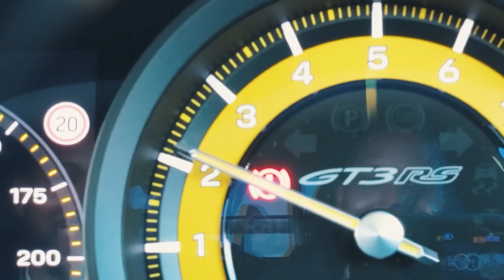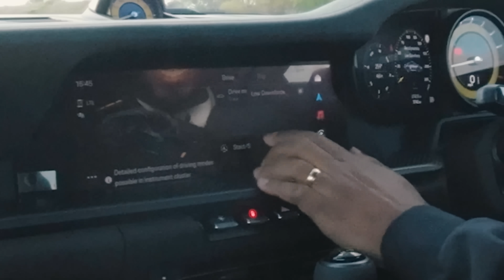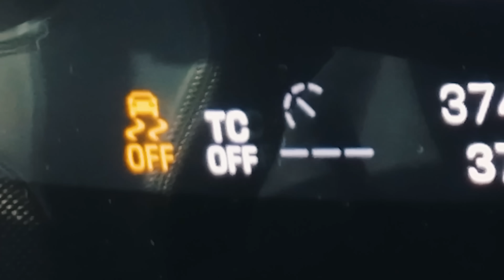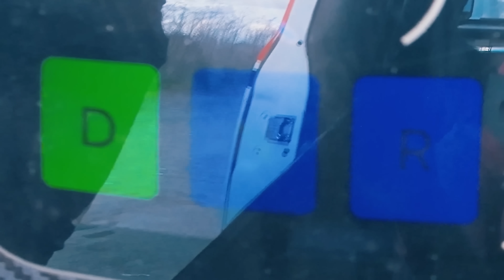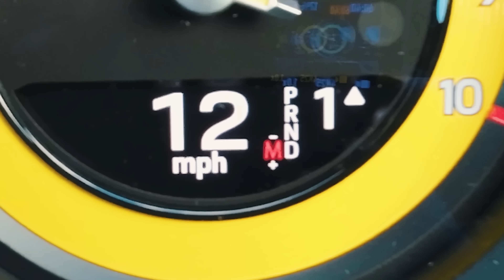Lambo Aventador SV vs 911 GT3 RS vs Escarabajo Tesla: ARRANCONES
¡Echa un vistazo a esta increíble alineación!

Tenemos a Mat en un Lamborghini Aventador SV, a Tomi en un Porsche 911 GT3 RS y se enfrentan a… ¡un VW Beetle!

¡Pero espera! Este no es un Beetle común. ¡Es el Bug Zappa de Electric Classic Cars! Y podría ser uno de los vehículos eléctricos más locos que hemos tenido en este canal.

Así que veamos las estadísticas. Empezando por el Lambo, está propulsado por un V12 atmosférico de 6.5 litros que puede generar 750 hp y ​​690 Nm. Esta potencia se envía a las cuatro ruedas a través de una caja de cambios de 7 velocidades, y el coche pesa alrededor de 1.775 kg. Cuando era nuevo, el Lambo costaba alrededor de £238,000.

El Porsche está propulsado por un bóxer de seis cilindros atmosférico de 4 litros que puede producir 525 hp y ​​465 Nm. Esta potencia se envía a las ruedas traseras únicamente a través de una caja de cambios de doble embrague de siete velocidades, y pesa solo 1,450 kg. Con el paquete Weissach añadido, el coche cuesta alrededor de £230,000.

¡Por último, llegamos al Bug Zappa! Tiene la forma de un VW Beetle clásico, pero está propulsado por dos motores Tesla y produce 800 hp y ​​930 Nm. Hay un motor en cada eje, por lo que tiene tracción a las cuatro ruedas. Es el coche más ligero de la lista, con 1,300 kg. En total, el coche cuesta alrededor de £75,000.

¿Será entonces una victoria fácil para el Beetle totalmente eléctrico? ¿O podrían arrebatársela el Lambo o el Porsche? Solo hay una forma de averiguarlo... ¡A CORRER!